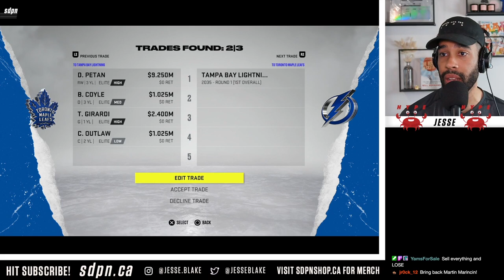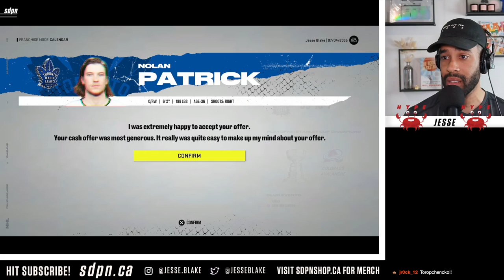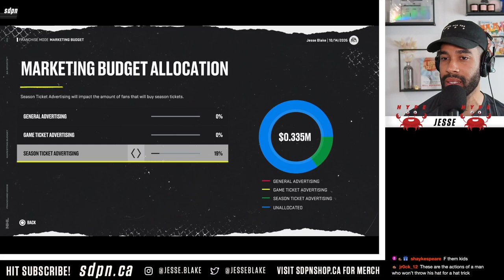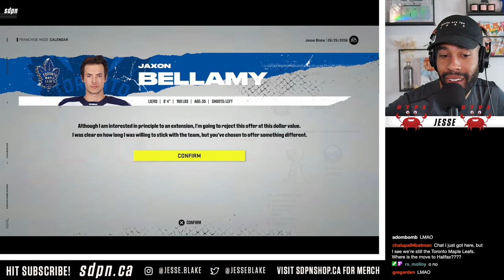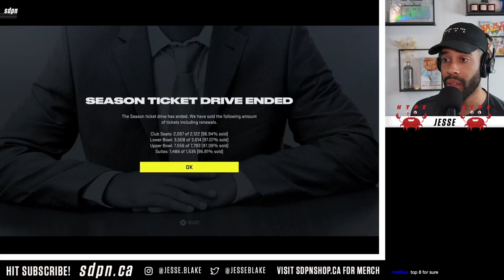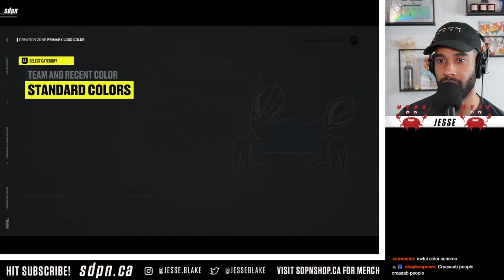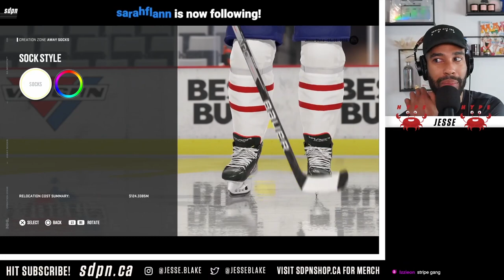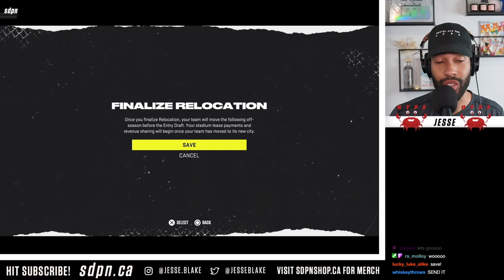Moving the Toronto Maple Leafs to Halifax in NHL 22 | sdpn Live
Welcome to episode 35 of our Toronto Maple Leafs NHL 22 Franchise mode rebuild, 1 Since 67, our quest to win 1 Stanley Cup in Toronto since 1967. We failed in our mission, so now we're moving the Leafs to Halifax.

If you're not familiar with our NHL 22 Franchise Mode stream, I'm (Jesse Blake) your GM and the chat are the A GMs of the Toronto Maple Leafs. We are not allowed to play any games or edit lines. Only perform general manager duties. We're playing though season 14 of 20.

I'm live on Twitch every Wednesday and Friday evening.

Visit sdpn.ca for more.